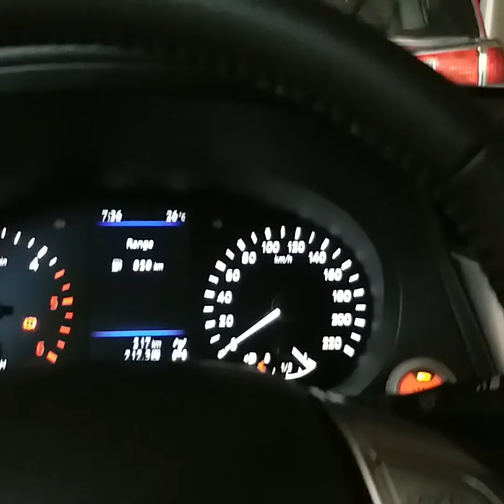Nissan Navara 4x4 VL MT 2020 Around Bohol Trip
One of the best, affordable and reliable pickup trucks in the world.